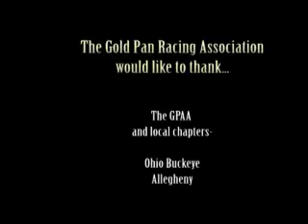GPRA 2008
The open class event of the 2008 season of the Gold Pan Racing Association. Ohio Buckeye Chapter of the GPAA